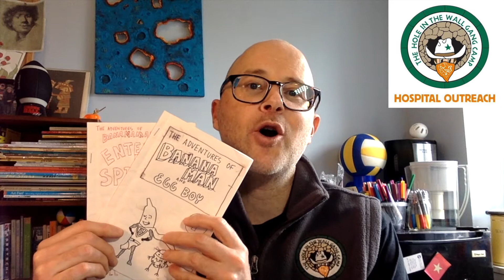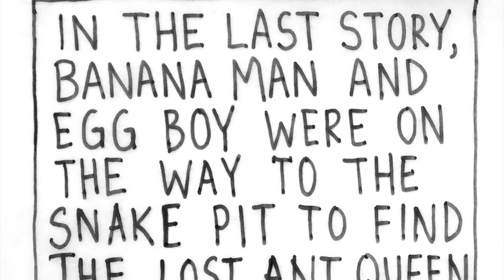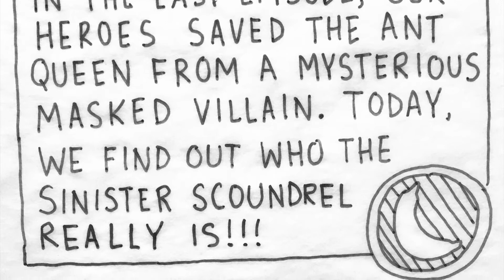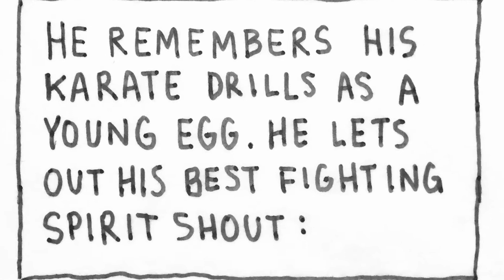Banana Man and Egg Boy Trilogy